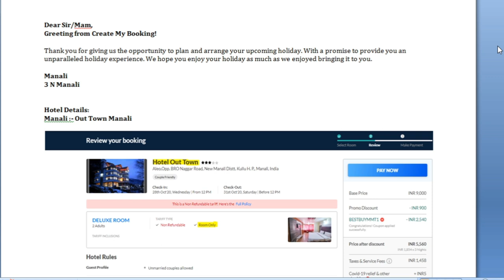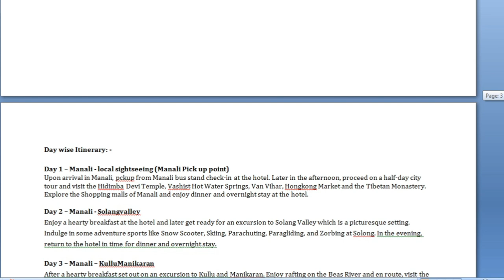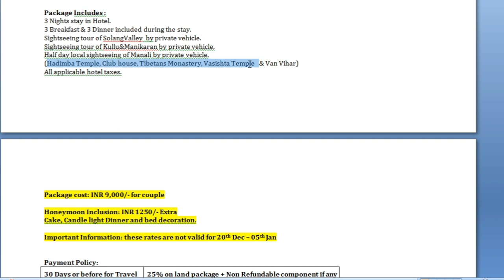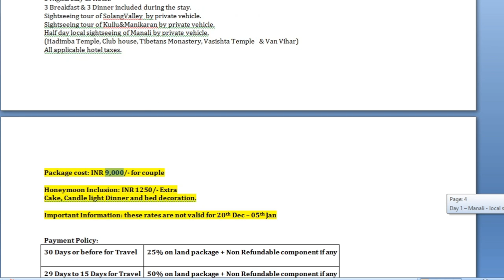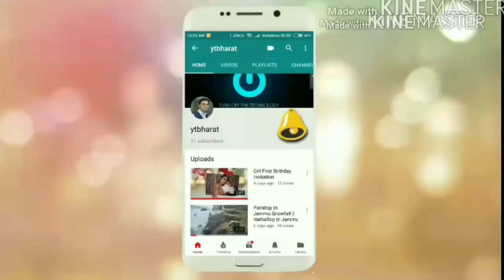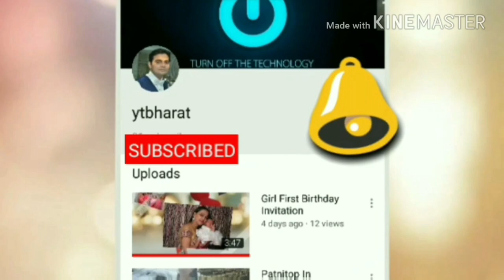Manali Tour Package Diwali Special Sale | Free Sightseeing+ Pick & Drop | Booking Call:8010428280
Manali Tour Package Diwali Sale With Free Sightseeing + Free Pick & Drop From Manali Bus Stand+Additional Discount Of 1000 Rs Between 29th To 05th Nov So Book Now.